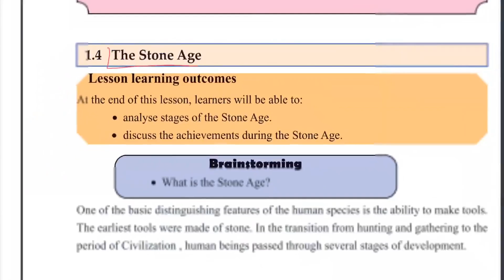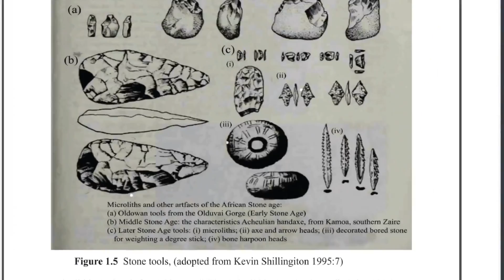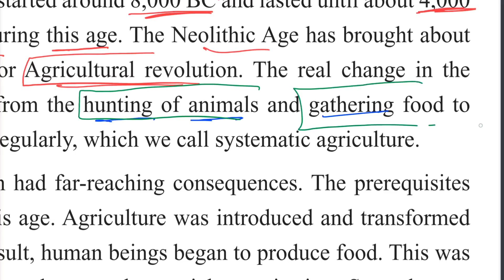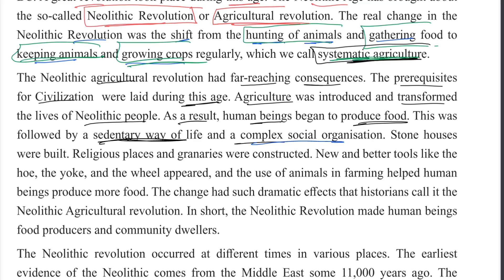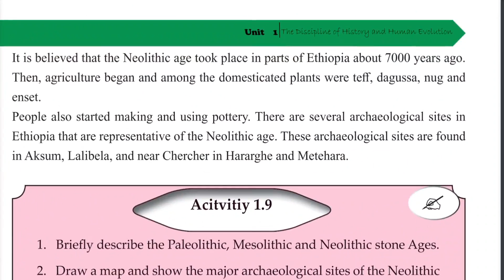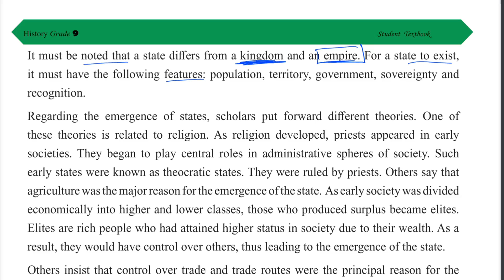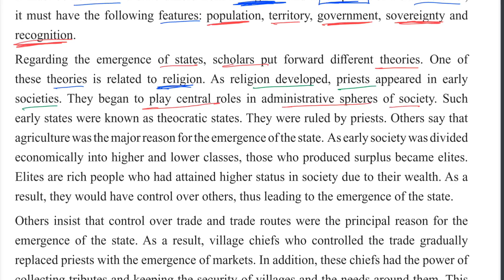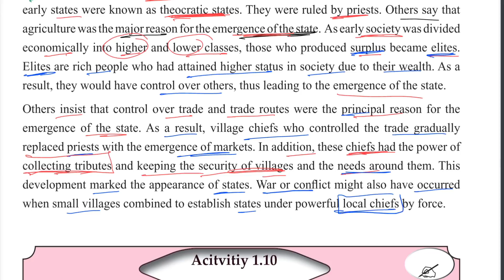Ethiopian Grade 9 History 1#4 The Stone Age